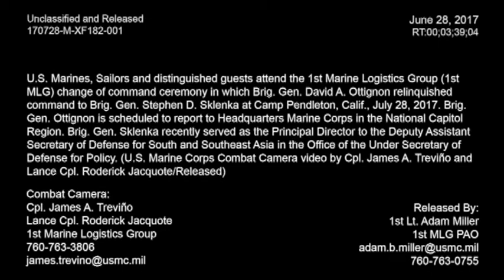1st MLG Change of Command B-Roll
Credit: Cpl. James Trevino | Date Taken: 07/28/2017
U.S. Marines, Sailors and distinguished guests attend the 1st Marine Logistics Group (1st MLG) change of command ceremony in which Brig. Gen. David A. Ottignon relinquished command to Brig. Gen. Stephen D. Sklenka at Camp Pendleton, Calif., July 28, 2017. Brig. Gen. Ottignon is scheduled to report to Headquarters Marine Corps in the National Capitol Region. Brig. Gen. Sklenka recently served as the Principal Director to the Deputy Assistant Secretary Defense for South and Southeast Asia in the Office of the Under Secretary of Defense for Policy.